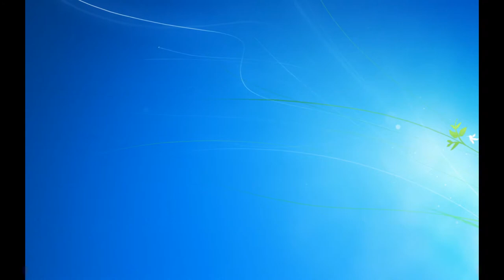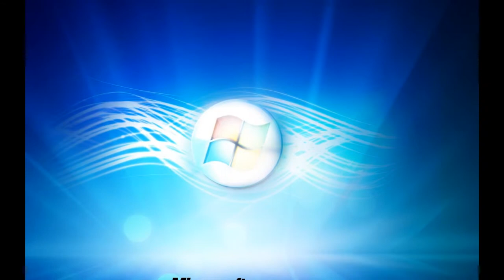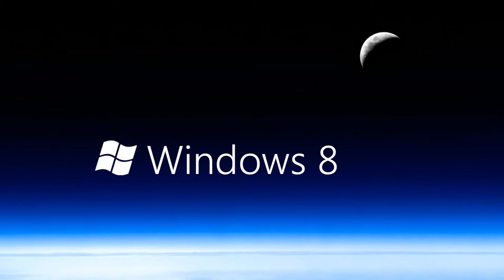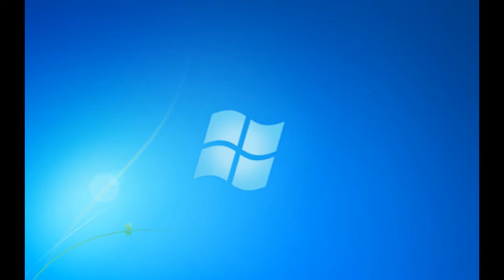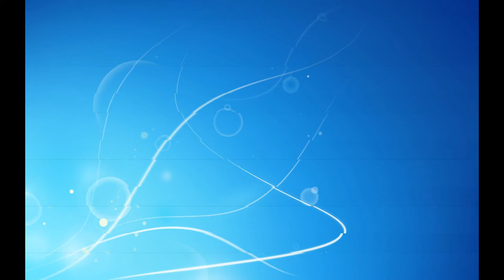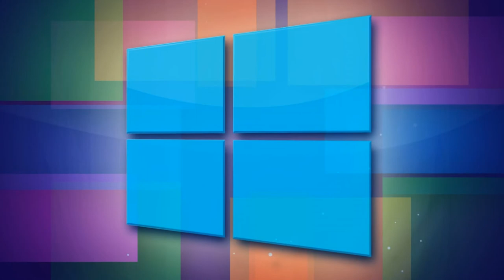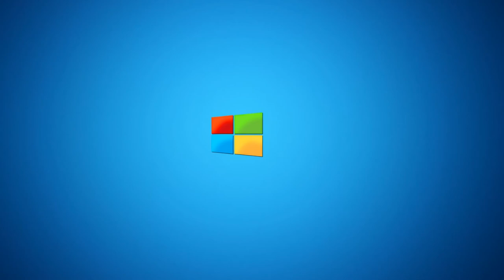Fotos En Afbeeldingen, Photos And Pictures - Met Muziek, With Music